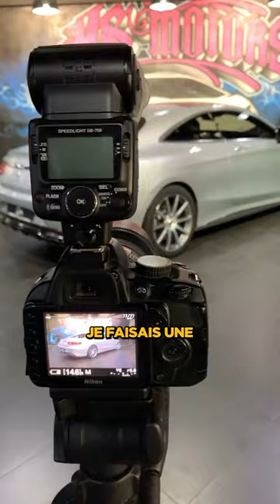Le Classe V VIP de fou ! By @msmotorsofficiel